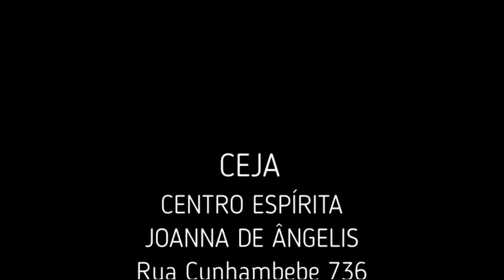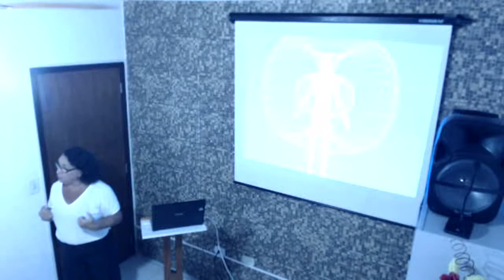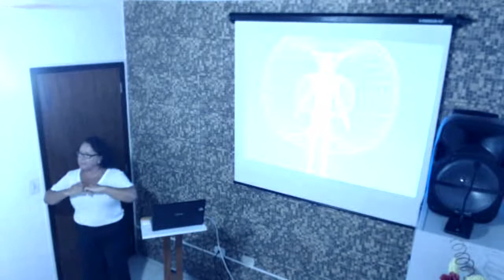Palestra Carminha Escandalo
Palestra ministrada por Carminha - Dia 26/02/2019 no CEJA (Centro Espírita Joanna de Ângelis) - Ubatuba - SP - Tema: O Escândalo é necessário.